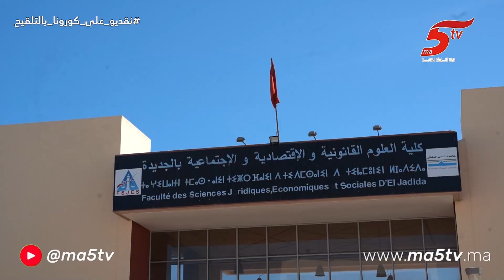ما5تيفي تحاور الدكتور يحيى بوغالب رئيس جامعة شعيب الدكالي بالجديدة بمناسبة الدخول الجامعي